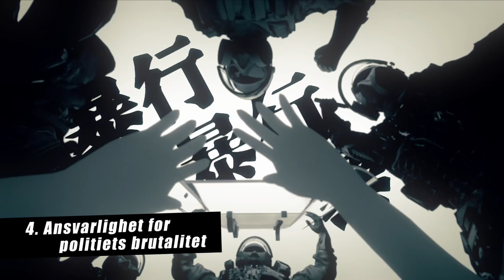Full tilbaketrekking av Utleveringslovforslaget (Norwegian)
[[Learn more about Extradition Law]]

Vi er en gruppe av Hong Kongere som elsker byen vår høyt.

Regjeringen vår prøvde å avvise og undertrykke oss gjennom voldelige metoder.

Men det gjør oss bare mer sikre. Med dette sier vi kravene våre igjen:

Full tilbaketrekking av Utleveringslovforslaget - midlertidig oppsigelse betyr bare at regjeringen vill forsøke å tvinge Utleveringslovforslaget på oss på et senere tidspunkt. Vi aksepterer kun en fullstendig tilbaketrekking av lovforslaget.

Tilbaketrekking av protestens karakterisering som et opprør - Protestene ble satt sammen fredelig. Det meste av volden kom fra politiet som brutalt angriper ubevæpnede sivile med dødelige våpen.

Vi aksepterer ikke karakteriseringen av protestene som et opprør. Vi krever løslatelse av alle arresterte demonstranter, spesielt studenter og sårede. At regjeringen fjerner alle anklager mot dem, og lover ingen fremtidig påtale.

Ansvarlighet for politiets brutalitet: Vi krever at politibetjente som har brukt unødvendig vold mot demonstranter og journalister, holdes ansvarlige for handlingene sine.

Oppsigelse av Carrie Lam: Situasjonen har eskalert til nåværende tilstand fordi Hong Kong lederenen Carrie Lam har nektet å lytte til folket gang på gang. Hun har vist at hun er uegnet til jobben, og vi krever at hun trekker seg.

Vi stopper ikke før kravene våre er oppfylt.